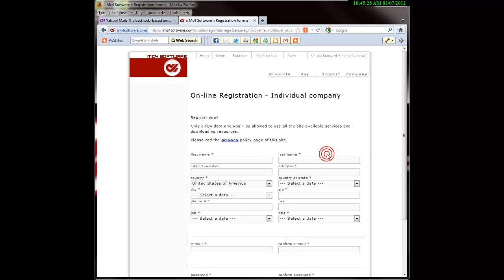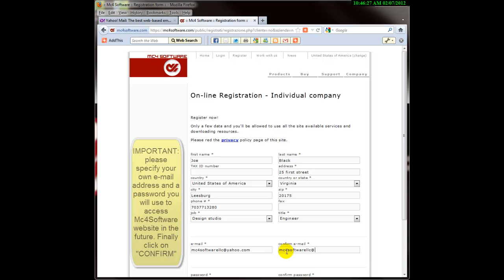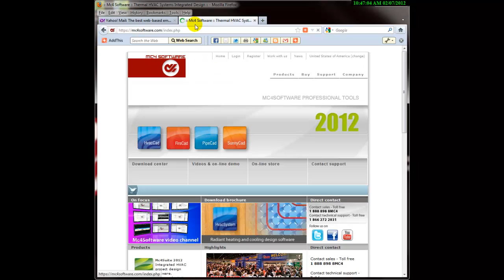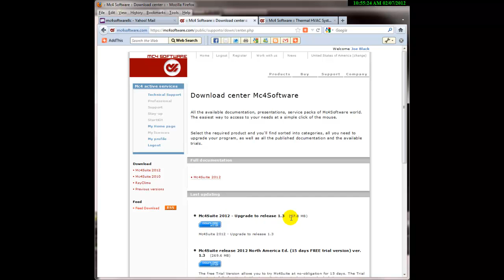How To Subscribe to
This video shows you all required steps for registering with the Mc4Software Internet Website getting access to private website contents: product download, software updates, user manuals, on-line demo registration and much more